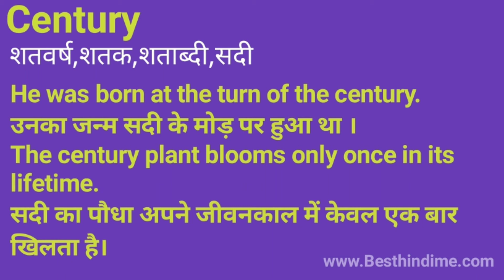Century Meaning in Hindi/Century का अर्थ या मतलब क्या होता है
Century meaning in Hindi.
Century का अर्थ या मतलब क्या होता है.
Century Matlab kya Hota hai.
Century Hindi Meaning.
Century plained in detail.